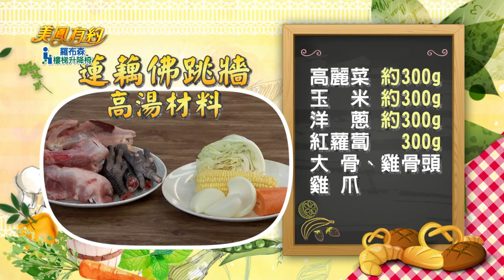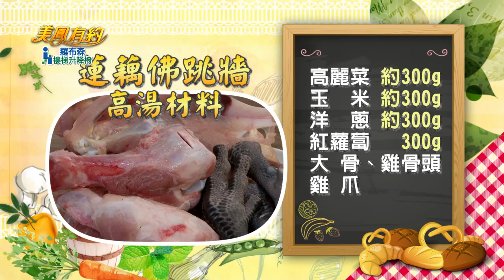【美鳳有約】美鳳上菜 冬天進補學問大 教你熬出清爽可口的佛跳牆(芳瑜、郭泰王)│羅布森樓梯升降椅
本期精彩 - 年菜必備蓮藕佛跳牆.常溫包